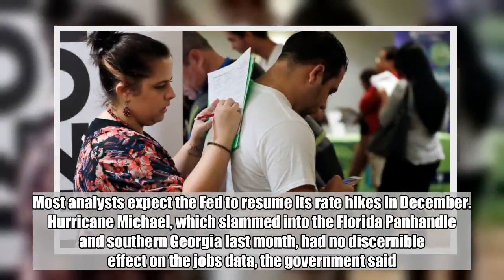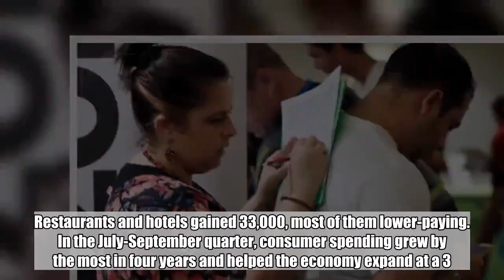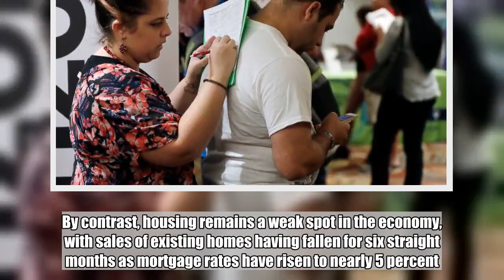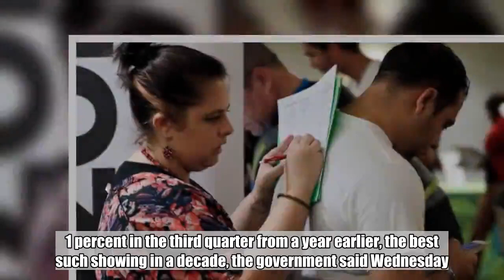US adds robust 250,000 jobs; pay growth fastest since 2009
The final major economic report before Tuesday's congressional elections showed that U.S. employers added a stellar 250,000 jobs in October and raised average pay by the most in nearly a decade.  At the same time, the unemployment rate remained at a five-decade low of 3.7 percent.  Friday's employment report from the government pointed to a consistently robust job market that shows no sign of flagging even with the economy in its 10th year of expansion. Many employers have been struggling to find qualified applicants, which helps explain why average pay rose 3.1 percent over the past 12 months — the fastest year-over-year increase since 2009.  Those higher wages may be drawing more people into the labor market. An influx of new job-seekers increased the proportion of Americans with jobs to its highest level since 2009.  By some measures, consumers are the most confident they have been in 18 years, and their spending is propelling brisk economic growth. The economic expansion is now the second-longest on record, and October marked the 100th straight month of hiring, a record streak.  Strength in their customer demand has been a key factor leading companies to steadily add workers. Though economists have predicted that hiring will eventually slow as the pool of unemployed Americans dwindles, there's no sign of that happening yet.  Still, the latest month of healthy job growth might not tip many votes in the midterm elections. Polls have suggested that while Americans generally approve of the economy's performance, that sentiment hasn't necessarily broadened support for President Donald Trump or for Republican congressional candidates.  The strong job growth and bigger pay increases will likely encourage the Federal Reserve to keep raising short-term interest rates. Most analysts expect the Fed to resume its rate hikes in December.  Hurricane Michael, which slammed into the Florida Panhandle and southern Georgia last month, had no discernible effect on the jobs data, the government said. Still, October's outsize gain might have reflected, in part, a rebound from September, when Hurricane Florence depressed job growth.  Hiring in October was strong in higher- and middle-income jobs. Professional and business services, which include engineers, architects and accountants, gained 35,000 jobs. Manufacturers added 32,000 after two months of smaller gains, defying fears that Trump's trade fights would slow hiring in that sector. Construction companies added 30,000 positions.  Retailers barely hired, adding just 2,400 positions, possibly reflecting the Sears bankruptcy. Restaurants and hotels gained 33,000, most of them lower-paying.  In the July-September quarter, consumer spending grew by the most in four years and helped the economy expand at a 3.5 percent annual rate. That growth followed a 4.2 percent annual pace in the April-June quarter. Combined, the two quarters produced the strongest six-month stretch of growth in four years.  Manufacturing outpu